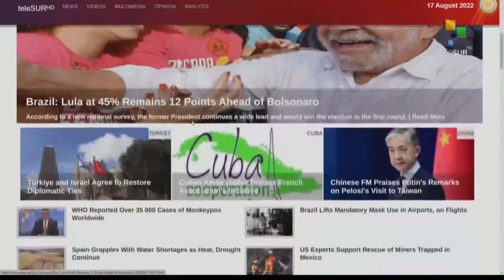FTS 18:30 18-08: Venezuelan Government denounces terrorist attack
Venezuelan government denounces terrorist attack // Mexican Truth Commission concludes that Ayotzinapa was "State Crime" // Forest in Spain moves south in Valencia. teleSUR